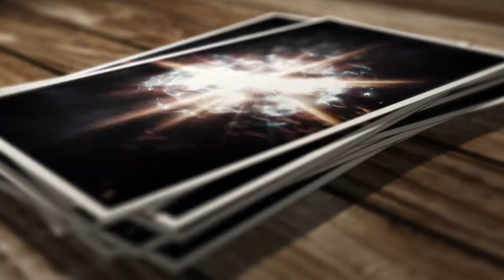Solo Lion Films